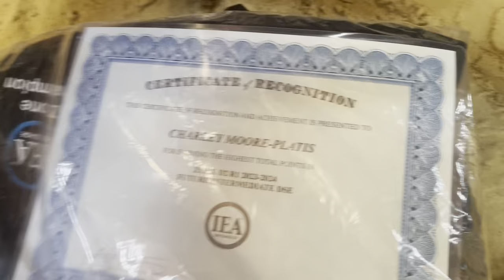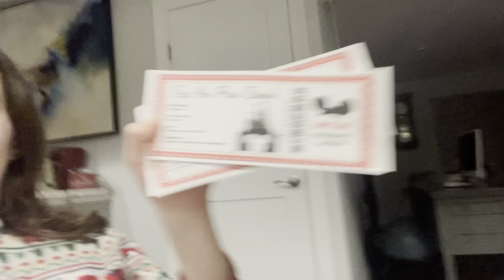IEA Dressage Zones Vlog | Going to Nationals!